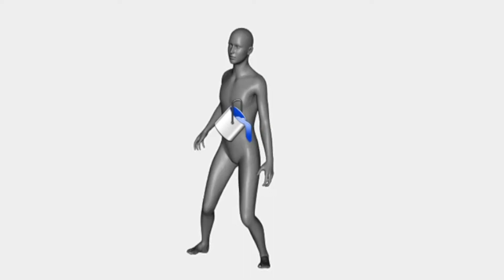He's blue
Bear be like: I'm blue dabadeidabadaidabadiiiiiiii